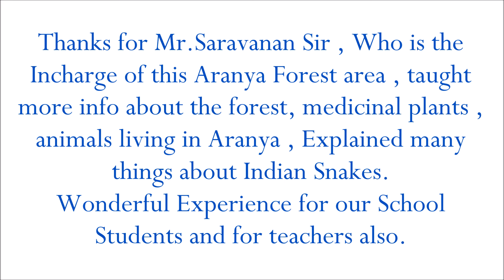Aranya forest Puducherry NGC Field trip - G.M.S.Keezhagraharam.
G.M.S Keezhagraharam Students Went to Aranya Forest , Puducherry.
Mr.Saravanan Sir who is the incharge of that place taught many things about the forest , animals inside the forest area , Indians Snakes , How to save the world from Global Warming.
NGC INCHARGE : Mrs.Arunmozhi mam (G.M.S Keezhagraharam) Guided all the Students and Teachers.